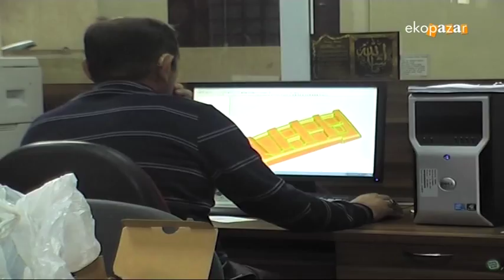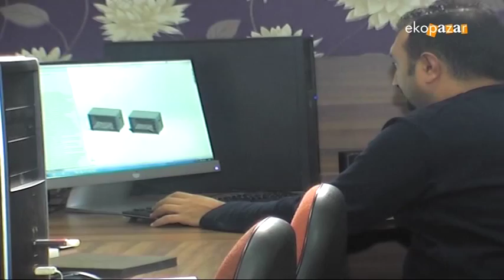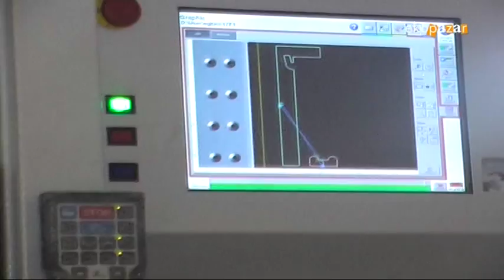Ekopazar 26 Ekim 2014 Yaldırgan Kalıp Makina